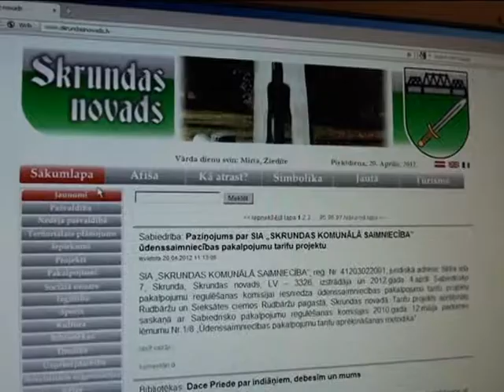Anketē par Skrundas novada attīstību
Skrundas novada pašvaldība aicina piedalīties aicina izteikt viedokli par turpmākajiem Skrundas novada attīstības virzieniem! Aptaujas mērķis ir noskaidrot Skrundas novada iedzīvotāju viedokli par novada attīstības iespējām, problēmām un to iespējamajiem risinājumiem, kā arī sagatavot priekšlikumus Skrundas novada attīstības programmas un teritorijas plānojuma izstrādei.